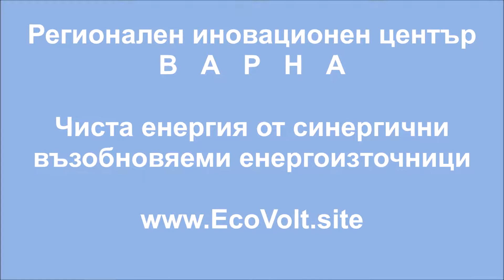Гравитационно-кориолисово ускорен воден поток върти капланов тип турбина за водовъртежен ВЕЦ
Гравитационно-кориолисово ускорен воден поток върти капланов тип турбина за водовъртежен ВЕЦ на естествено течаща вода